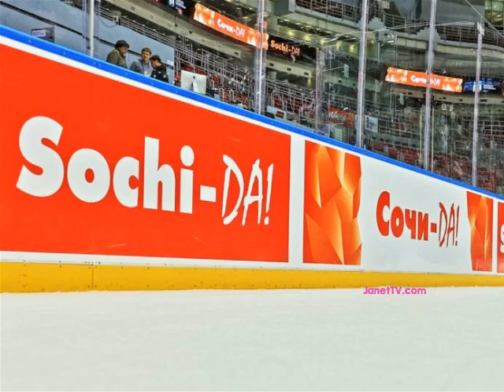Sochi Winter Olympics Preview from Janet TV on the Radio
Janet TV on the Radio brings you a preview of the Sochi Winter 2014 Olympics. Join Coach D and Heather as they talk about the safety of the athletes, the possibility of terrorism, the Ralph Lauren outfits that they think are "so hideous that they're awesome," Lolo Jones, Lauryn Williams, Lindsey Vonn, Lindsey Van, the women's bobsled team and budding superstar Mikaela Shiffrin.